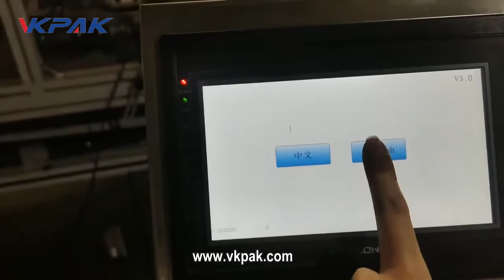Auto Small Test Tubes Label Applicator Machine, Horizontal Labeling Machine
This video shows the test tube labeling process with high precision and fast speed. Horizontal labeling machine is a fully automatic labeling machine for reagent tube labeling, oral liquids labeling, ampoule labeling, and many other small round bottle labeling. It is designed for these bottles which are not good at standing or reduce the damage when working on the round bottles labeling. Customized labeling machines are acceptable, we can design the horizontal bottles or tubes labeling machine according to your object's size or as your requirements.

Máquina etiquetadora horizontal, Máquina etiquetadora de tubos de ensayo, Pozioma maszyna do etykietowania, maszyna do etykietowania probówek, Etiqueteuse horizontale, Etiqueteuse pour tubes à essai